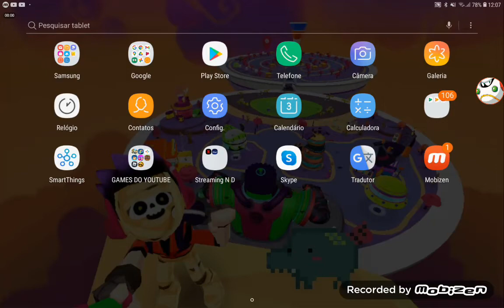BUG DE LENDARIO GALERA BRAWL STARS!